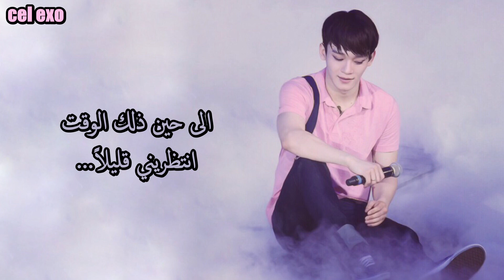EXO Chen ( To Heaven ) | Arabic Sub